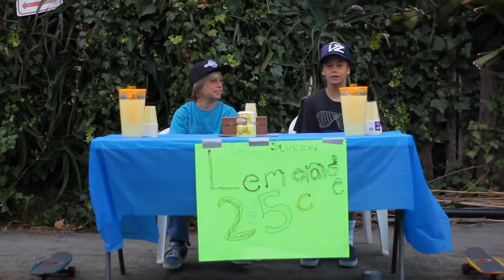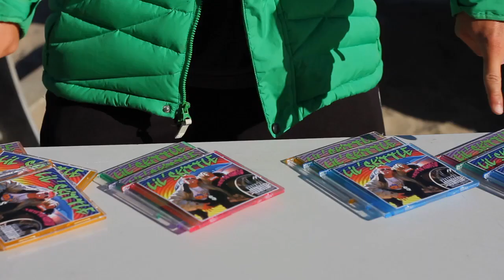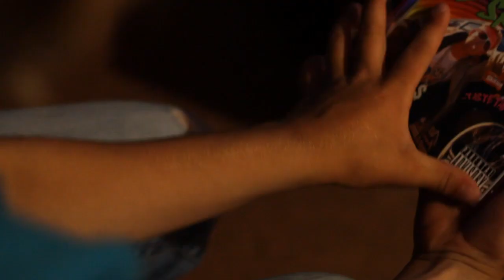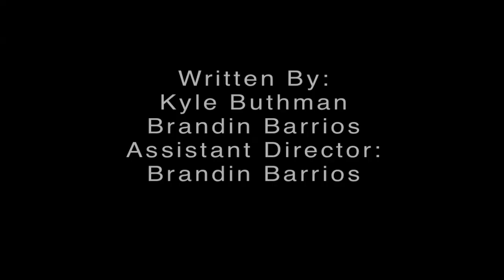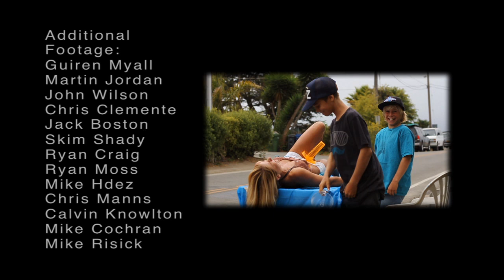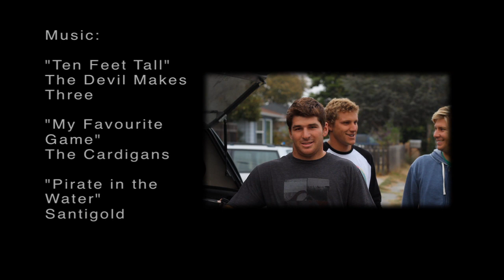GET RAD 3!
GET RAD 3 is the third installment of the Santa Cruz surf movie trilogy GET RAD starring Charley, Austin Smith-Ford, Noah Wegrich, Nat Young and many more. Shot in Santa Cruz Ca in year 2012ish. Uploaded on October 10th 2021 in loving memory of Charley Wilson Buthman.